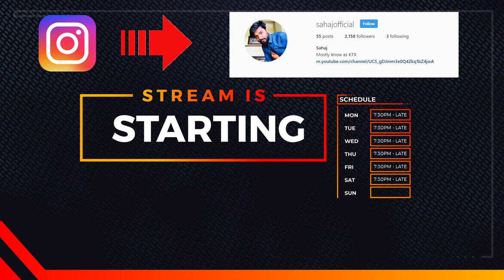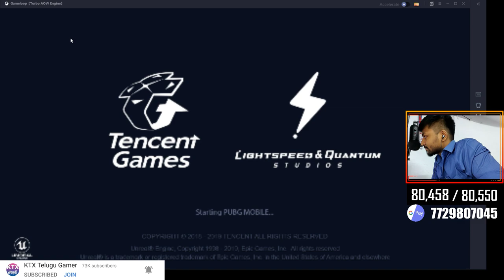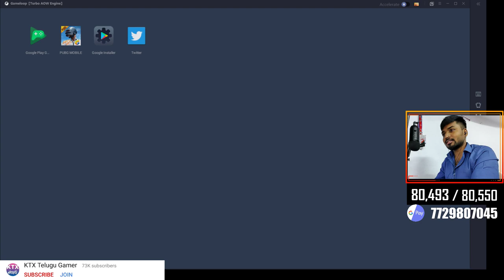తెలుగులో PUBG Live - KTX Telugu Gamer ( Donate on Paytm & Google Pay )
KTX Telugu gamer, Hi Guys This is sahaj i play PUBG Telugu from Hyderabad i love playing pubg , and other games if you wanna follow me on social links mention below

 Channel Member Benfits

 1. You Get Chance to use Sponsor Badge Next To Your Name
 2. You Can Use Custom Emoji Where only Members Can use in The Live Chat.
 3. You Get 2x Respect in the Chat and You comment will look Outstanding Then Others

👉🏼Name : Sahaj ( Sudheer kumar )
👉🏼Place : Hyderabad
👉🏼Mother Tongue : Telugu
👉🏼Job : Digital Marketing